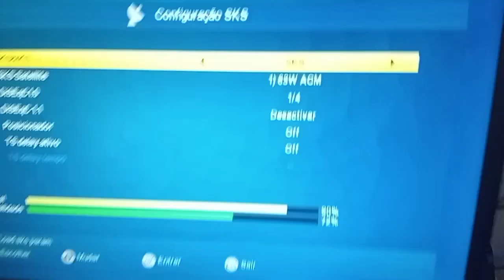APARELHO E SERVIDOR ESTÁ SHOW